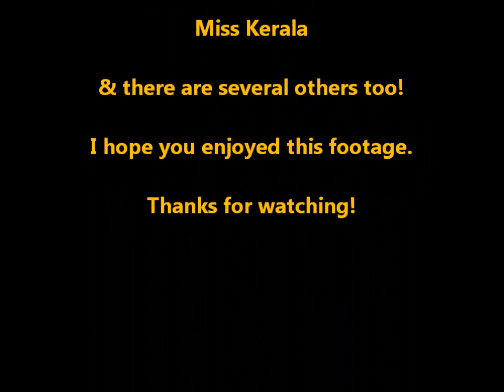REDLINE SHARK - THE FISH WITH MANY ALIAS NAMES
This is another look at some of my favorite fish, the "REDLINE SHARK - THE FISH WITH MANY ALIAS NAMES"!  This species is not only beautifully colored, but it is also a very interesting fish to watch as it can either swim peacefully, with a level of gracefulness of a balarina dancer.  This fish is not all easy swimming though, it is also a powerful fish that is one of the fastest fish in my aquarium, and likely in most aquariums,  When they kick it into high gear, they can really move!  The striking colors may draw you into their fan base, but their other attributes I mentioned will keep you there as well.  Becoming very rare in the wild (almost extinct), they are still readily available within the freshwater fish hobby.  If you ever obtain these fish, be sure to take great care with them, so others can enjoy them in viewing them in the future as well.  I hope that you will truly enjoy this video of these amazing fish!